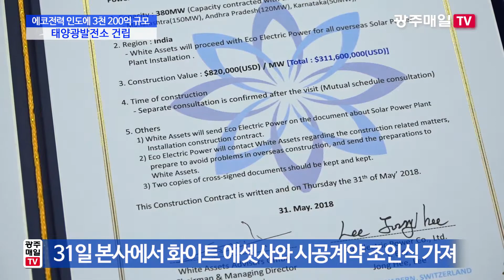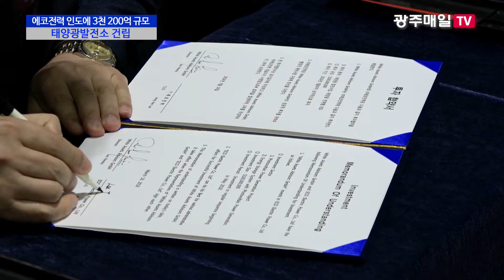에코전력 인도에 3천200억 규모 태양광발전소 건립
신재생에너지분야의 선두기업인 주식회사 에코전력이 인도의 뭄바이와 방갈로르 등 4곳에 총 380메가와트 규모의 태양광 발전소를 시공합니다.

에코전력은 31일 광주시 광산구 평동의 본사 회의실에서 스위스에 소재한 화이트 에셋사와 총 3천200억원 규모의 태양광 발전소 시공계약 조인식을 가졌습니다.